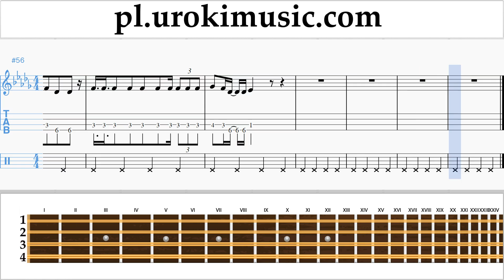Jak Grać Na Mandolinie Ozuna - Dile Que Tu Me Quieres Tabulatura Lekcje Część 2 um-i463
Jak Grać Na Mandolinie Ozuna - Dile Que Tu Me Quieres Tabulatura Lekcje Część 2 um-i463 Proszę pisać w komentarzach, jak uczynić lekcje bardziej przydatne dla Ciebie?